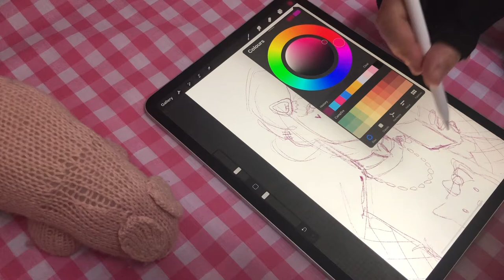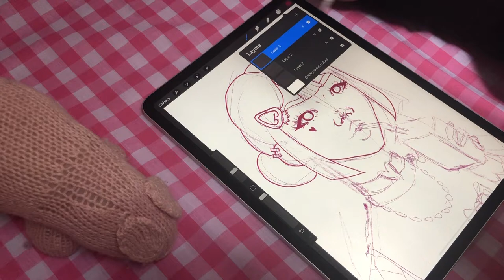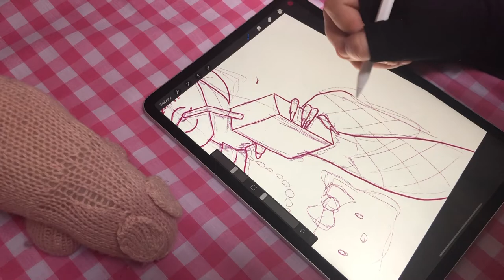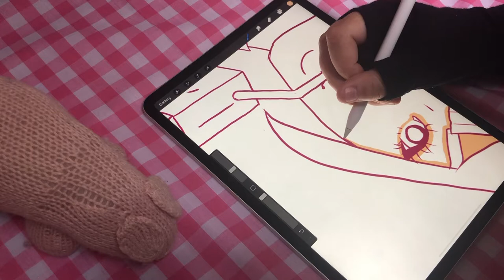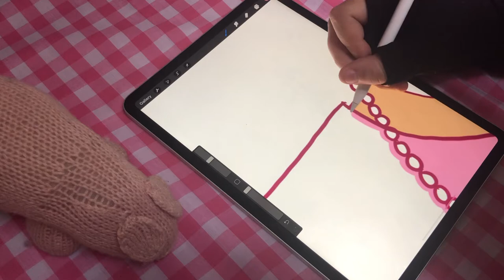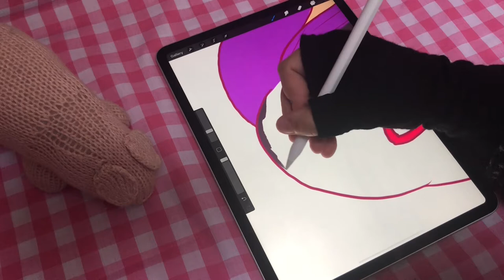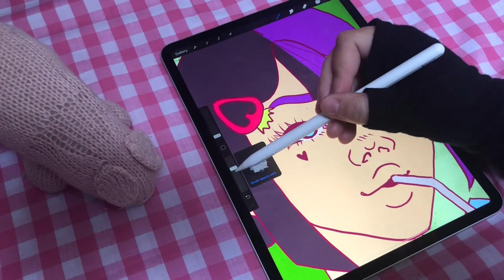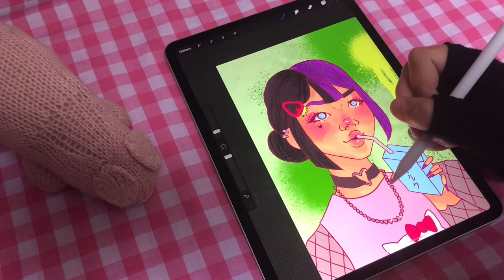Procreate Speed-paint - Milk Cartons and E-girls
A Procreate speed-paint I did of an E-girl drinking milk!
Let me know if you would like this picture as a print and I will put it on my Etsy!